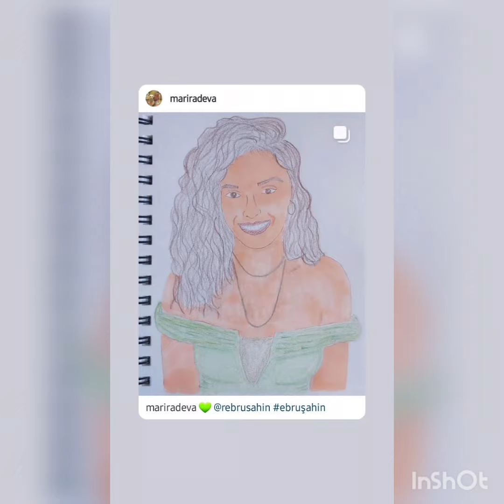Ebru Şahin'in eşi Cedi Osman'la Birlikte Muhteşem Görüntü'leri Geldi.!ebruşahin